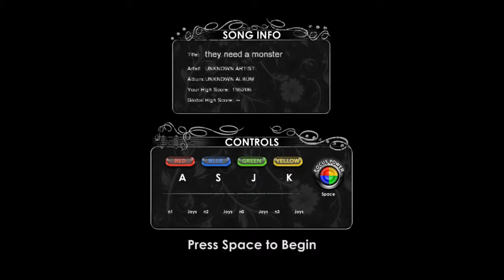Rhythm Zone A Lost Game Like Guitar Hero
In this episode Crimson shows off a little old lost gem.